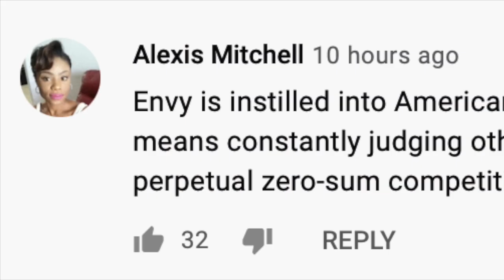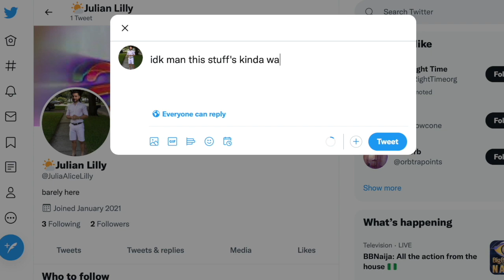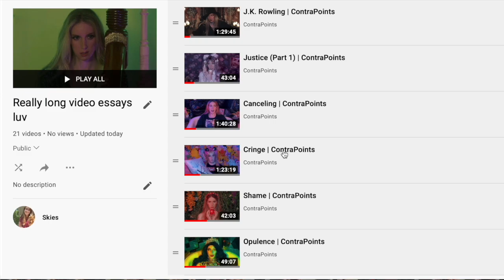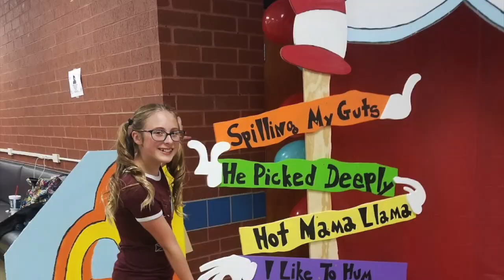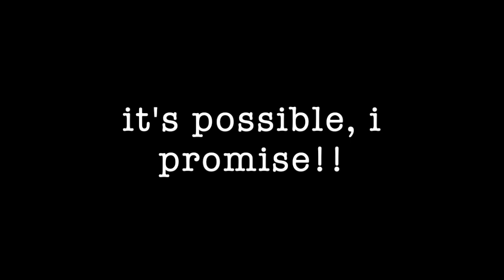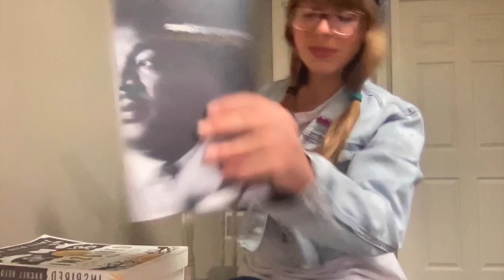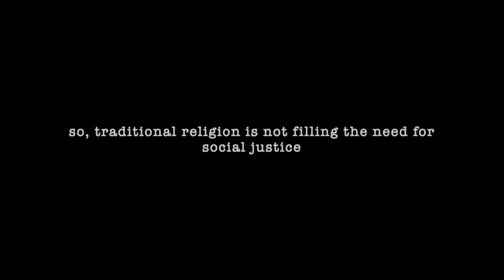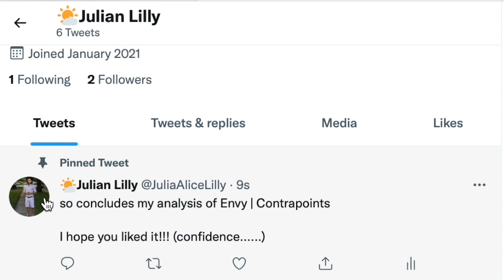An Optimistic Analysis of ContraPoints' "Envy"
I had a ✨multitude✨ of thoughts & feelings after watching Envy, the newest ContraPoints feature film...then rewatching...then rewatching... so I thought I'd sum them up in my own video. I've basically got a degree in Watching Long Video Essays so why not  🧿👄🧿 I'm actually in shock about how long this ended up being. iMovie editing queen amirite

STRENGTH TO LOVE (Martin Luther King Jr):

Special thanks to my king Aziraphale for listening to me rant the entire time

Everyone say hi to chip.

Now.